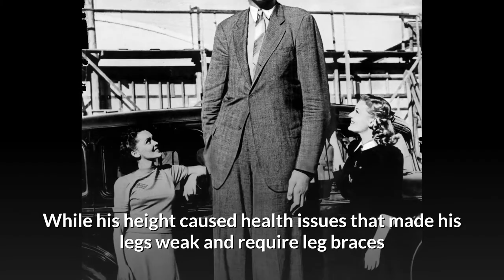10-Year-Old Grows To 6’5″, Then He Becomes Tallest Man To Ever Live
10-Year-Old Grows To 6’5″, Then He Becomes Tallest Man To Ever Live

If you ever happened upon a photograph of Robert Wadlow, you might think the caption was phony. How on earth could a 10-year-old boy grow to be 6’5″? Imagine how baffled his parents, Addie and Harold Wadlow, were in 1919 when their 1-year-old son grew to 3’3.5″ inches right before their eyes.